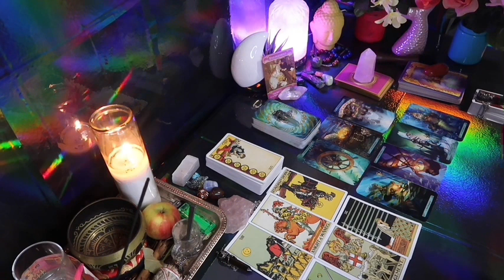VIRGO 💖 "In And Out Person Sorry For Losing You" ✨❤️ MID DECEMBER 2023 LOVE TAROT READING 😍🔥🤩